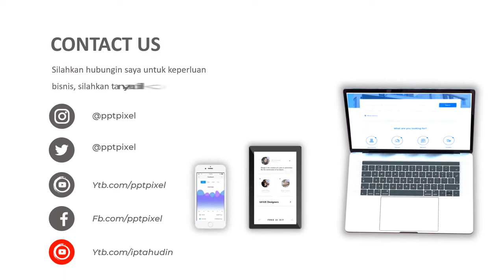Video Slide Show Foto Keluarga, Sahabat, Teman, Kelompok, Komunitas, Perkumpulan, Organisasi